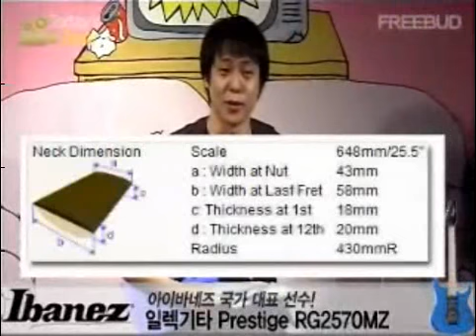[프리버드] 834회 Todays Gear 아이바네즈 일렉기타 Prestige RG2570MZ